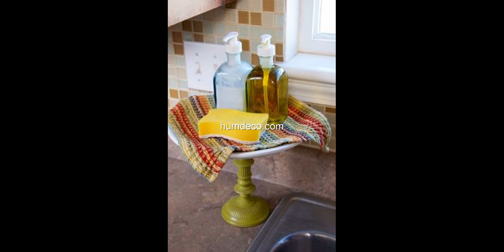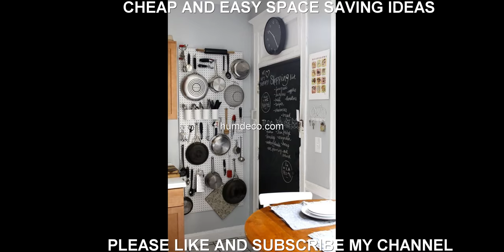60 + Cheap And Easy Space Saving Ideas Design Ideas 2018 - Home Decorating Ideas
60 + Cheap And Easy Space Saving Ideas Design Ideas 2018 - Home Decorating Ideas

Find and save ideas about cheap and easy ideas on humdeco.com, See more ideas about Cheap And Easy Space Saving Ideas.

This video is a photo slide about cheap and Ideas.PHOTO IS FROM INTERNET.If you are an owner of photo please contact me for tag you or if you wish to delete.